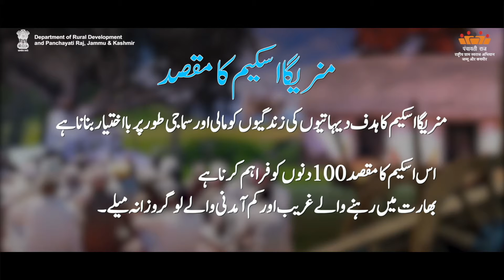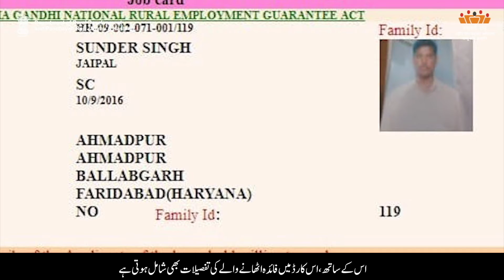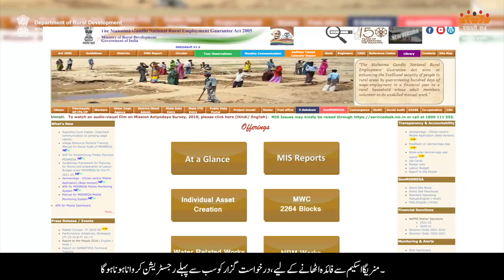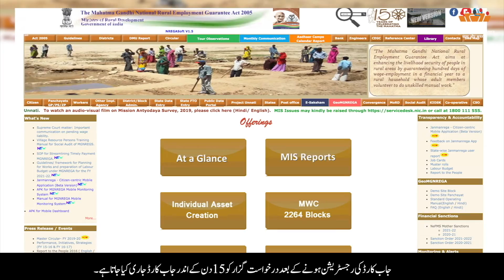AW-U Mahatama Gandhi National Rural Employ| Department of Rural Development and Panchayati Raj, J&K